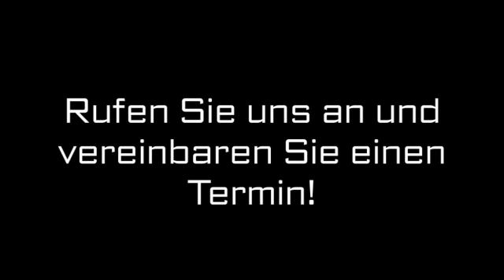Aura Soma Dortmund Heilpraktiker Komarek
Heilpraktiker Komarek in Dortmund ist Ihre erste Wahl, wenn Sie nach Aura Soma oder Reiki-Ausbildung suchen. Für mehr Informationen erreichen Sie uns unter der Telefonnummer (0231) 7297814 oder schauen Sie direkt vor Ort vorbei: Gutenbergstr. 41, 44139 Dortmund. Besuchen Sie uns auch unter der oben genannten Webadresse!